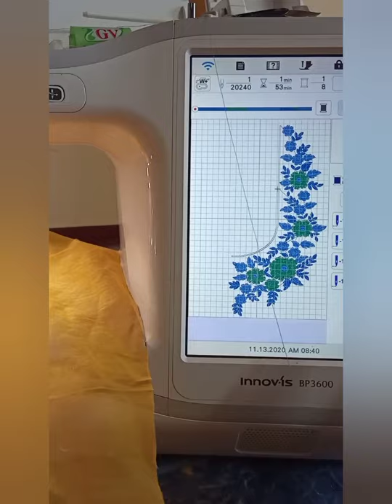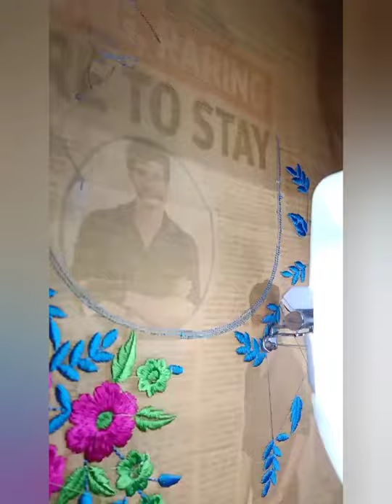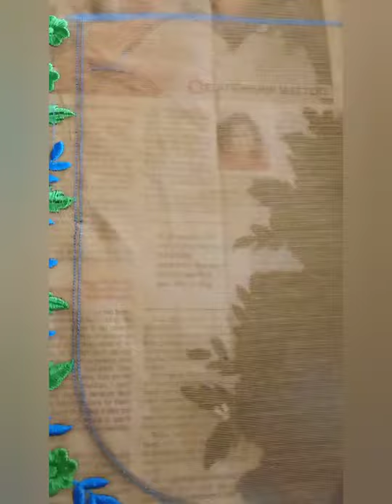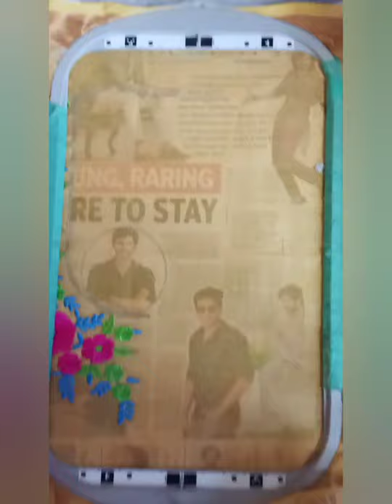brother bp3600 machine lo back neck jointing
hello friends welcome back to my channel in this video I am going to show you how to  joint neck in BP 3600 computer embroidery mission please forward my videos so that each and everyone can see